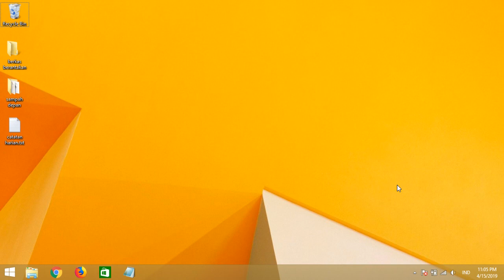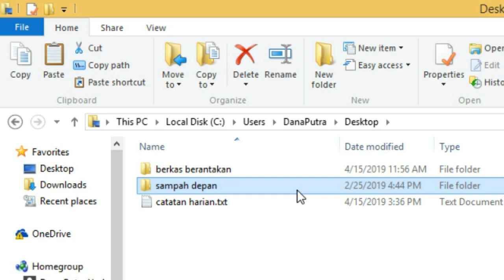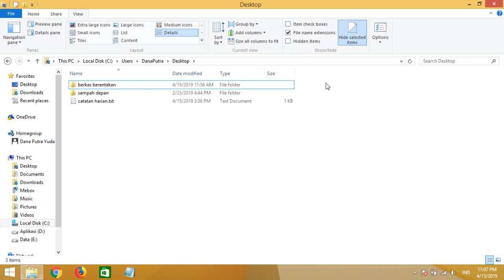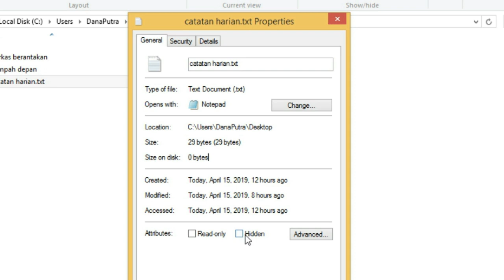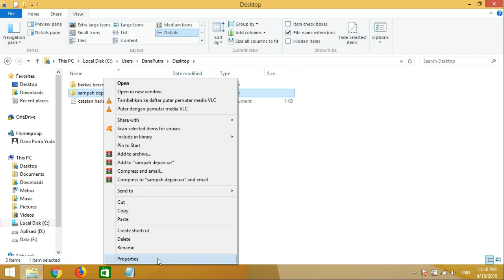Seri Pengenalan Sistem Operasi - Daftar direktori pada Windows GUI (2019)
Pada Seri Pengenalan Sistem Operasi kali ini kita akan membahas singkat konsep hirarki folder dan file, properti dan beberapa opsi lainnya dalam sistem operasi windows seperti melihat path, menampilkan file tersembunyi, melihat metadata sebuah file dan lain-lain.

Alat perekaman:
Video editor: Kdenlive
Mic : Logitech C922
Versi Windows: 8
Screen Recorder: OBS Studio

Referensi: Grow With Google, Linux Foundation